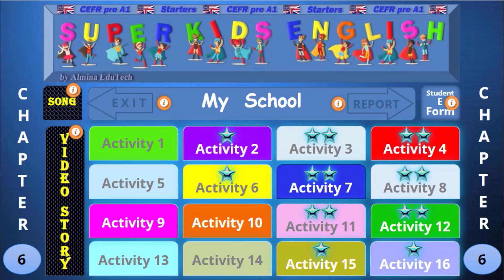Classroom Commands Song in English | Do it and Speak English | Complete Course | Chapter 6 / Song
Learn and sing the classroom commands song in English. Developing speech skills at a young age is crucial to speak a language fluently and accurately. Songs are the most effective way to improve pronunciation and the ability to speak at a young age. We strongly recommend kids sing along and do all the song activities several times to enhance their English skills permanently.

This channel provides parents worldwide for free with the Interactive Almina Online Kids Academy Language Learning Platform's "learn by doing" recorded activities to improve their children's English skills at home without external support.

It's the only Complete Video Course on YouTube aligned with Cambridge Pre-A1 Starters level of English, covering all its topics and motivating children to learn and improve their reading, writing, listening, and speaking skills.

We strongly recommend kids watch all the video stories and activities in the Complete Course several times to enhance their English skills permanently.

Chapter 6 of the Video Course is about school supplies.

In this Chapter, the kids will learn the classroom commands and talk about school supplies in English from the basics up. Along the way, they'll know the classroom commands learn to say the names of the school objects ideally, and do fun activities to practice what they've learned.

In English, they'll learn about classroom commands, pencils, school bags, pencil cases, scissors, rulers, erasers, notebooks, paints, glue, crayon, pen, book, classrooms, blackboards, and tables.

The kids will improve their reading, writing, listening, and speaking skills by watching the school supplies educational videos.

Take advantage of this opportunity for your child to learn school supplies in English in a fun and easy way!